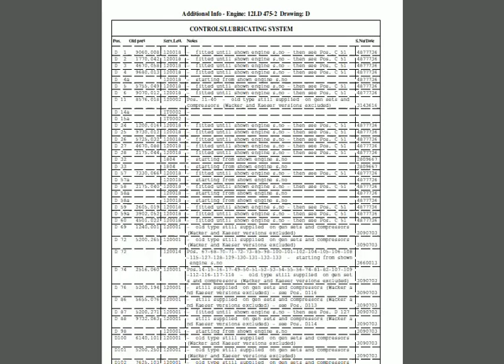Lombardini parts catalog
Lombardini spare parts catalogues for sale in PDF format